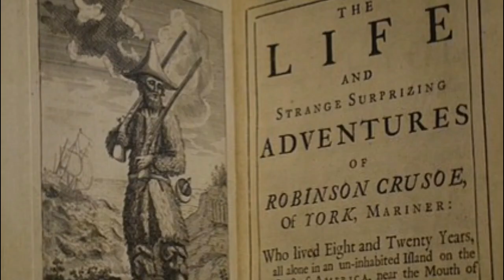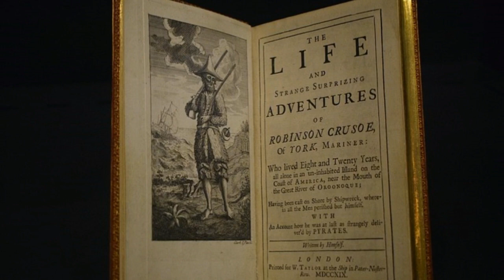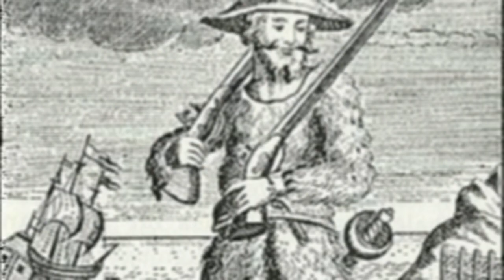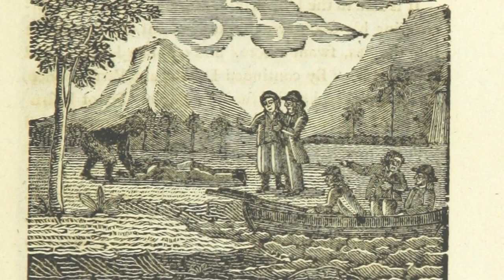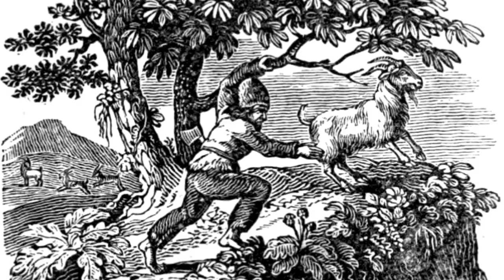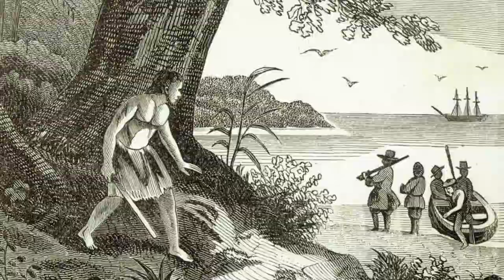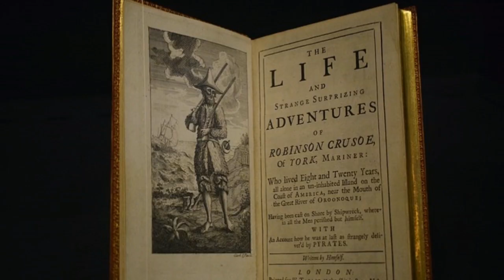L'homme qui inspira Robinson Crusoé - Mythe ou Réalité #3 | ERONOTE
Robinson Crusoé, écrit par le londonien Daniel Defoe, est l’un des plus célèbres romans d’aventures du XVIIIe siècle. Considéré par certains comme l’un des premiers romans d'aventures. Il connut un énorme succès dès sa parution, et reste encore de nos jours l’un des grands classiques de la littérature anglaise. Dans cette vidéo on va voir si pour le personnage fictif de Robinson Crusoé, Daniel Defoe a puisé dans des personnalités bien réelles.

SOURCES
- Diana Souhami, « Les folles aventures du vrai Robinson Crusoé », Paris, Autrement, 2006.
- Daniel Defoë, « Robinson Crusoé », enrichi de « La vie de Daniel De Foë » par Philarète Chasles, 1836.
- Edward Cooke, « A Voyage to the South Sea and Round the World, Performed in the Years 1708, 1709, 1710 and 1711 », 1712.
- Woodes Rogers, « A Cruising Voyage Roud the World : First to the South-Sea. Thence to the East-Indies, and Homewards by the Cape of Good Hope », 1712.
- « The Englishman », par Sir Richard Steele, 1714.
- Rapport des fouilles réalisées en février 2005 sur le campement d’Alexander Selkirk.

Les films qui ont servis au montage de cette vidéo :
- « Seul au Monde », de Robert Zemeckis, 2000.
- « Pirates des Caraïbes », de Walt Disney Imagineering, 2003.
- « Les Aventures de Robinson Crusoé », de Georges Méliès, 1902.
- « Robinson Crusoé », de Thierry Chabert, 2003.
- « L’Île du maître », de Jack Gold, 1975.

Les images utilisées proviennent de Wikimedia Commons, Pexels et Pixabay.